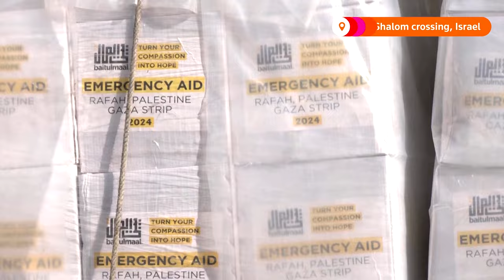WHO urges reversal of funding pause for UNRWA | REUTERS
The WHO spokesperson Christian Lindmeier called on donors to not suspend their funding for the UNRWA and said that it would not be able to continue operations in Gaza and across the region beyond the end of February if funding were not resumed.